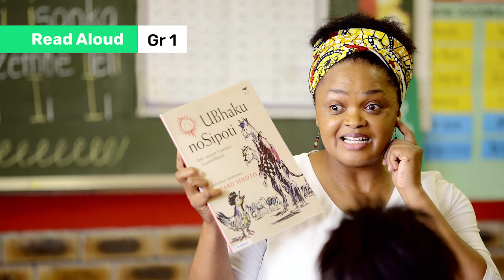1E. Showing the cover before Read Aloud